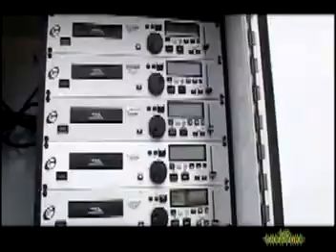HAUNTEDPROPS.COM GIANT INFLATABLE CREATURE HAUNTED HOUSE